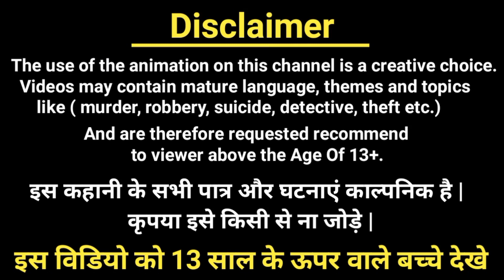कौन पागल है ? | बालवीर रिटर्न्स | Balveer Paheliyan| Hindi Paheli | Riddles in hindi